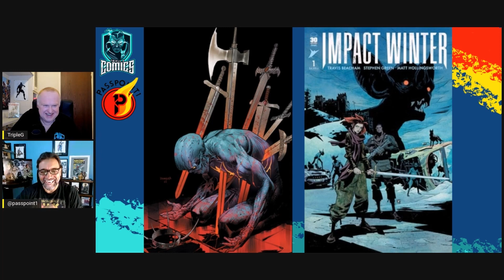Top Comic Picks For July 2022!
TripleG and Passpoint1 comics take a look at which books have us excited in June 2022!